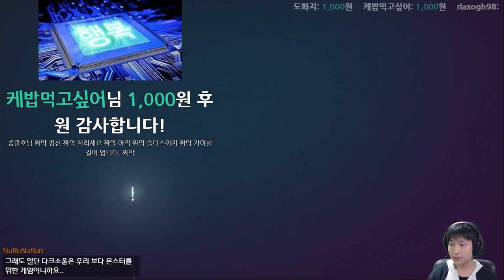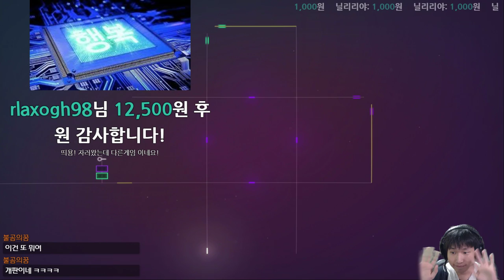#4 만남과 헤어짐 {linelight}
재밌다